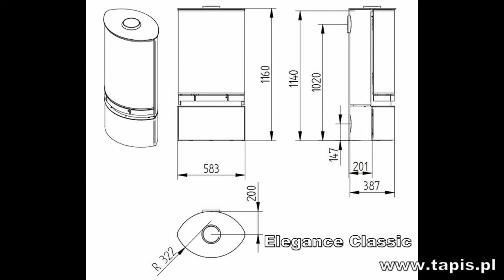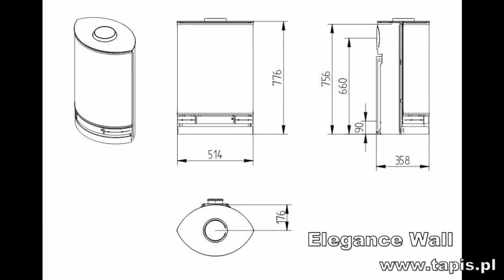DUŃSKI PIEC WISZĄCY JYDEPEJSEN ELEGANCE JUNIOR WALL MONTAŻ WROCŁAW - KOMINKI - SAUNY - JACUZZI